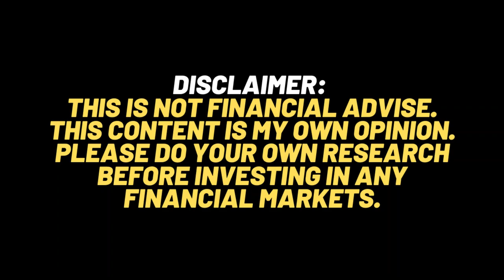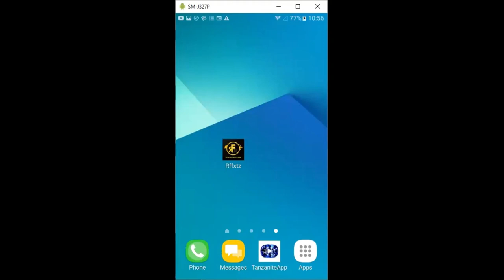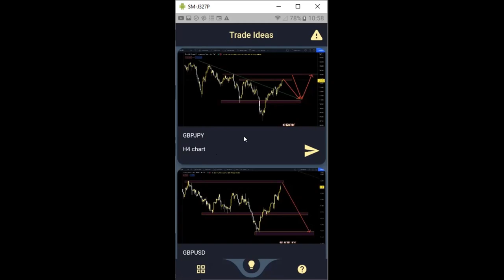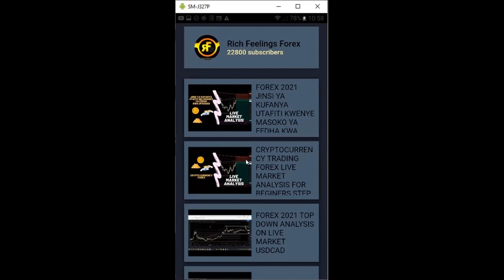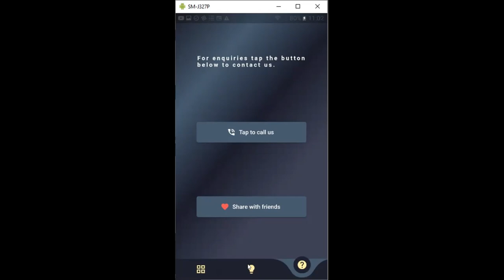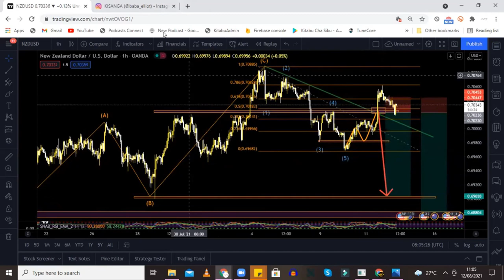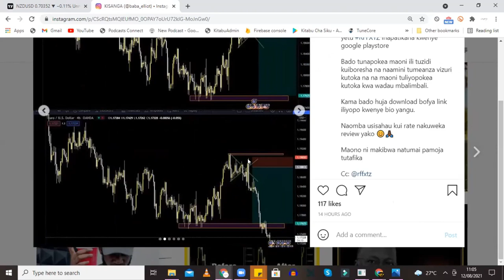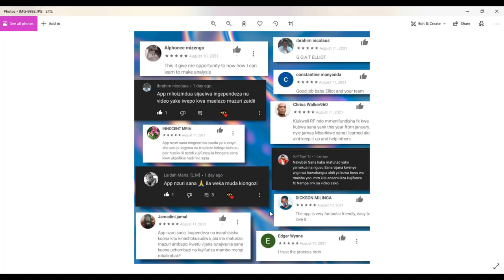BEST TRADING APP ( RFFXTZ ) MAELEKEZO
Kufungua account na kujisajili kwa broker wa forex ninayemtumia bofya link hii

Video hii inafundisha namna ya kufanya biashara ya kuuza na kununua fedha za kigeni mtandaoni
( FOREX )

Ungana nami kwenye ukurasa wangu wa instagram: @rffxtz